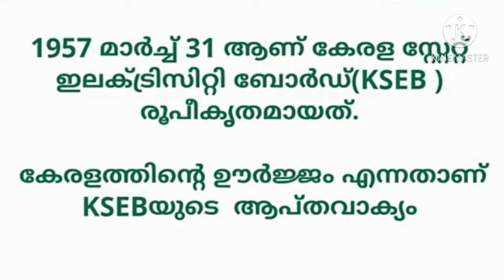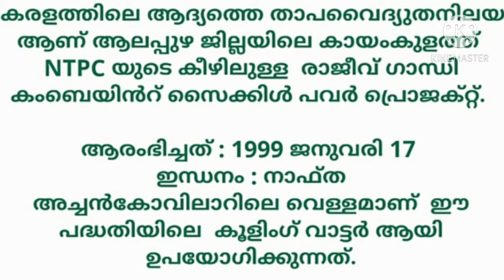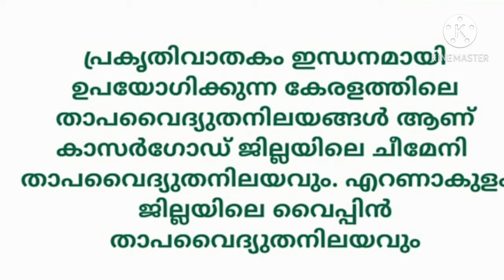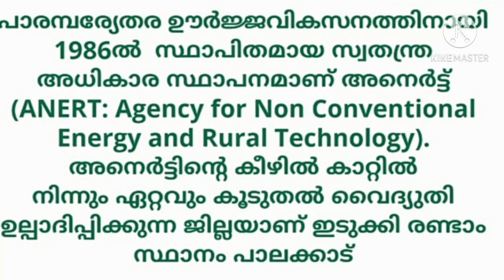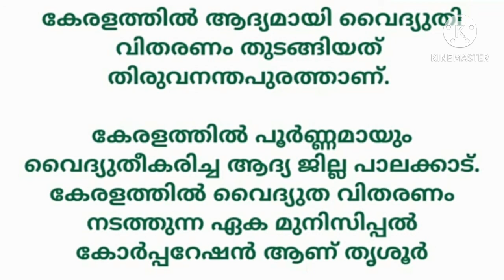PSC NEW SYLLABUS CLASS I കേരളത്തിലെ വിവിധ വൈദ്യൂത പദ്ധതികൾ I KERALA PSC LDC LGS FIELD WORKER SOA GK